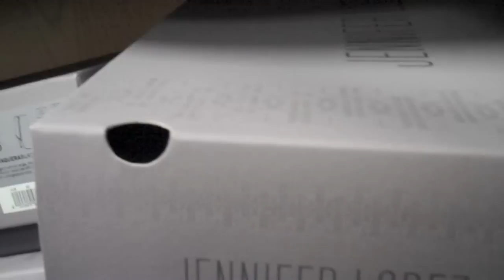DE CAMINO PA KOHLS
chicas esta es la segunda parte del vlog del domingo!
espero que les guste okay mwahh besitos
dedito arriba si quieren ver mas vloggs asii wujjuuuuuu
shaoskiiii